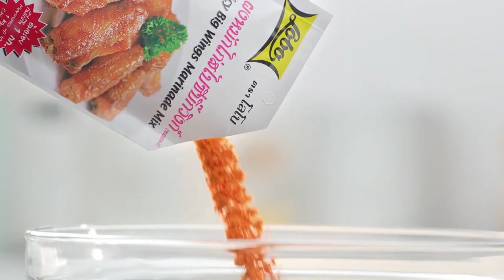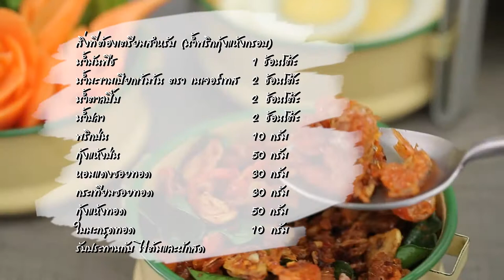'นานา' VS 'เท็ดดี้' เป่ายิงฉุบทำเมนู ปูจ๋าสะเต๊ะไข่แดงเค็ม l FOOD FIGHTO l EP.88 [2/3]